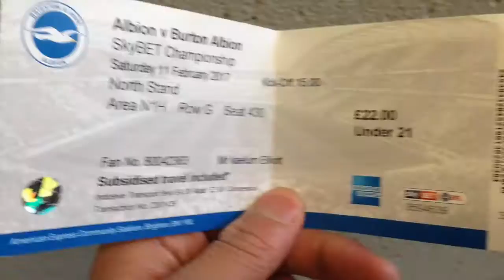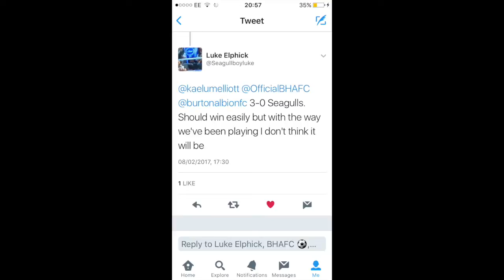Groundhop/Vlog at Amex Stadium Brighton vs Burton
This is another Groundhop video where I travelled back to Brighton for Brighton vs Burton the last time I was at Brighton it was 2-0 Brighton let's see what happened this time.